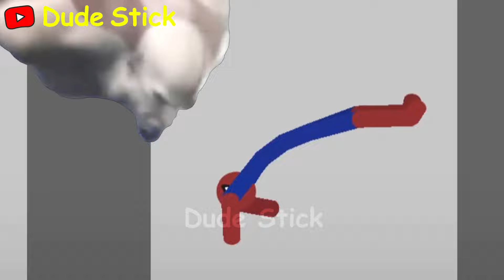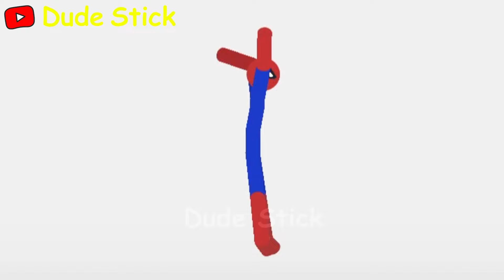Best Falls | Stickman Dismounting compilation of funny moments